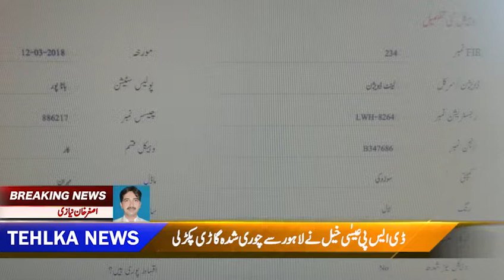DSP isakhail ne lahore se choorishuda garri pakarr li